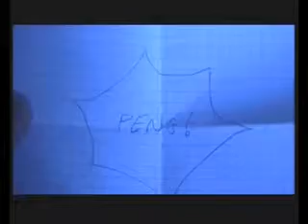2010-01-02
European Parliament, Strasbourg